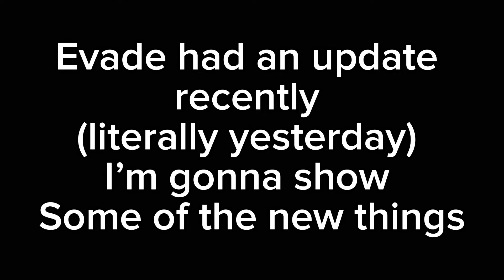Evade Had a update yesterday so showing some of the update things because why not.